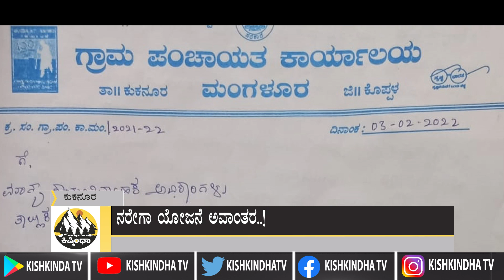ನರೇಗಾ ಯೋಜನೆ ಅವಾಂತರ..! | ಕರುನಾಡ ವರದಿ | 09-02-2021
ಸುದ್ದಿ ಹಾಗೂ ಜಾಹಿರಾತಿಗಾಗಿ ಸಂಪರ್ಕಿಸಿ:-
ಗಂಗಾವತಿ: ಮುಖ್ಯ ಕಛೇರಿ - 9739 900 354, ಮಹೇಶ್ ಟಿ. ನಾಯಕ್ | ಗಂಗಾವತಿ ತಾಲೂಕು ವರದಿಗಾರರು - 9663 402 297, ಸಂತೋಷ್ ಮಾಲಿಪಾಟಿಲ್ | ಆಂಕರ್/ವರದಿಗಾರರು - 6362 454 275, ರಾಘವೇಂದ್ರ | ಆಂಕರ್/ವರದಿಗಾರರು - 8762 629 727, ಕೊಪ್ಪಳ: ಅರವಿಂದ ಬಡಿಗೇರ್ | ತಾಲೂಕು ವರದಿಗಾರರು - 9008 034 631, ಯಲಬುರ್ಗಾ: ಈರಣ್ಣ ತೋಟದ | ತಾಲೂಕು ವರದಿಗಾರರು - 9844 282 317, ಕುಷ್ಟಗಿ: ಶರಣಪ್ಪ ಕುಂಬಾರ | ತಾಲೂಕು ವರದಿಗಾರರು - 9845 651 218, ತಾವರಗೇರಾ: ಭೀಮನಗೌಡ ಪೊಲೀಸ್ಪಾಟಿಲ್ | ತಾಲೂಕು ವರದಿಗಾರರು - 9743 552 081.